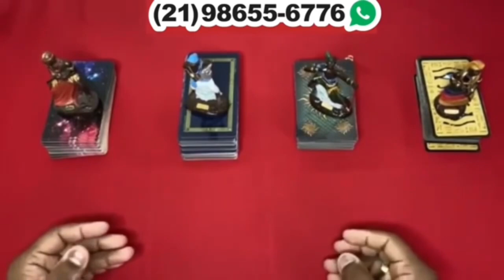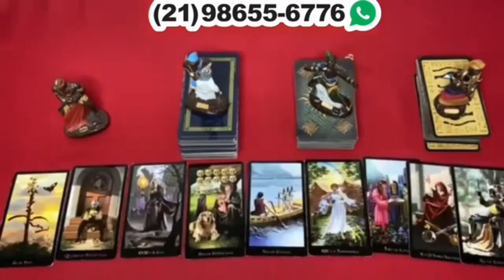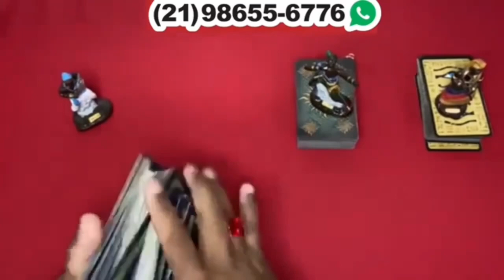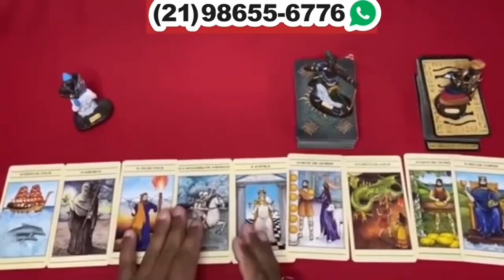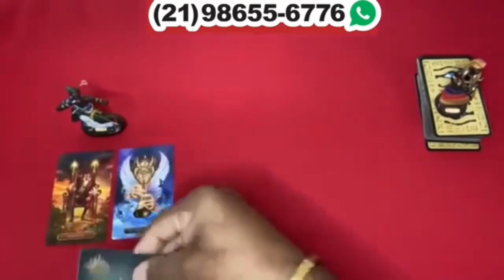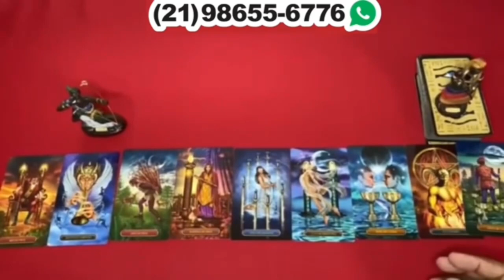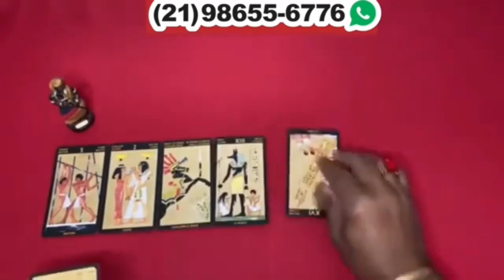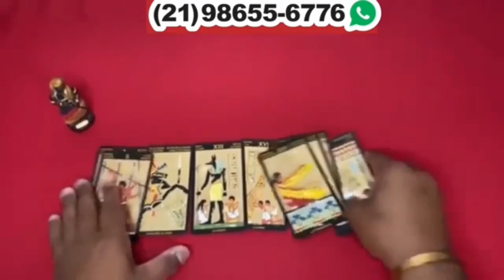Descubra Suas Respostas Com o Tarot Responde 🔮 | Previsões Diárias e Interativas